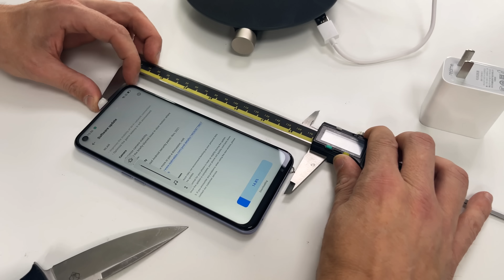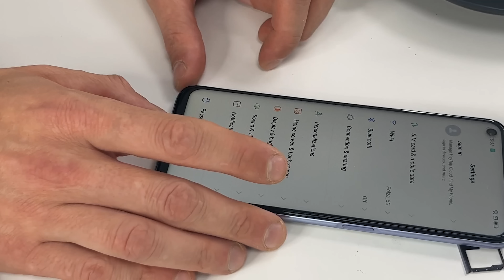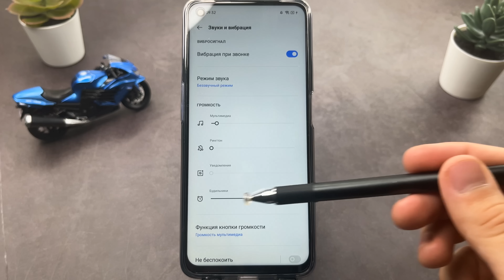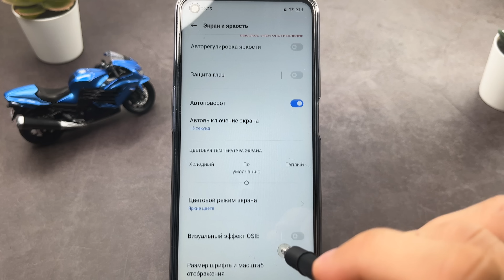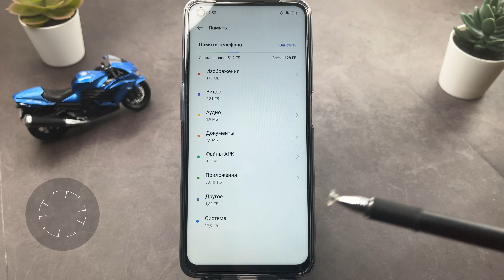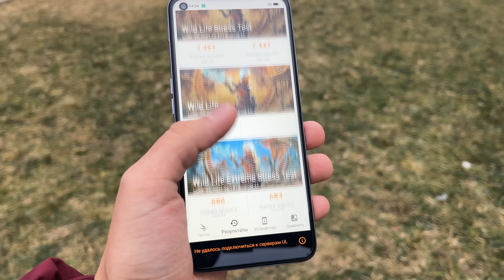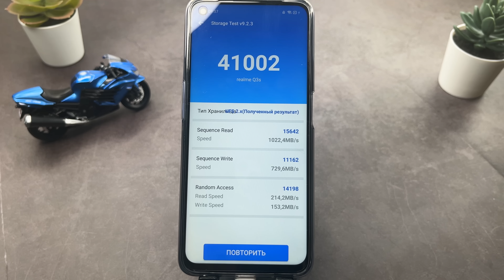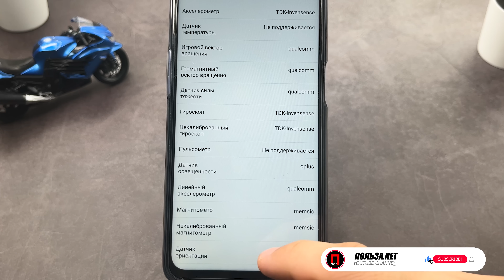ШИМу НЕТ ! 144 Гц и IPS ЛУЧШИЙ 🔥 ТОПОВЫЙ СМАРТФОН Realme Q3s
✅✅✅✅РАЗЫГРЫВАЮ🔥🔥🔥🔥🔥🔥

30 числа каждого месяца розыгрыш 🔥5и Mi Band 6. ми бэнд 6 - 5 штук) ежемесячно🔥🔥🔥